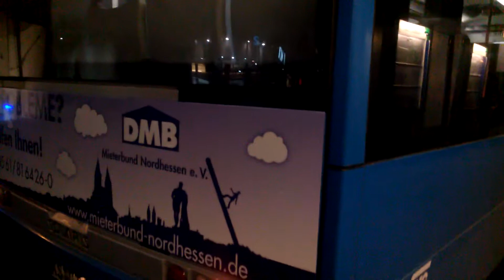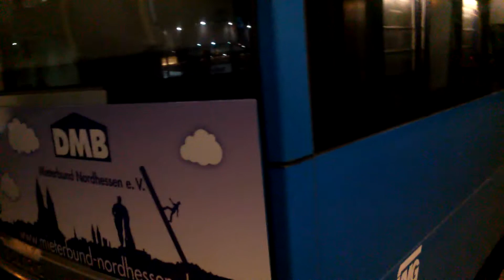Busverkehr am Königsplatz/Mauerstraße